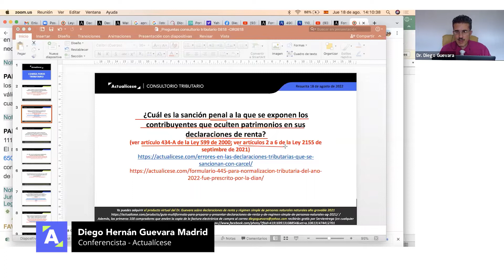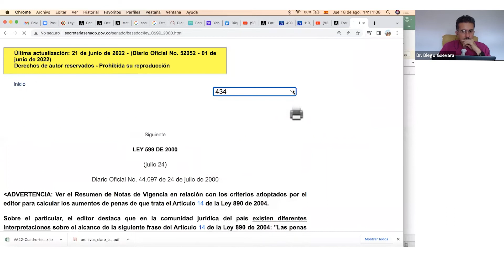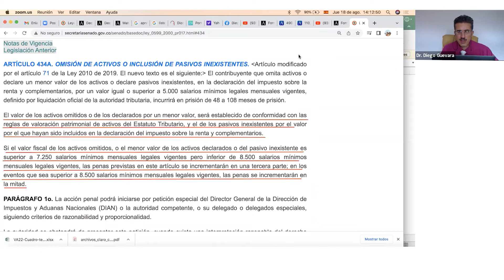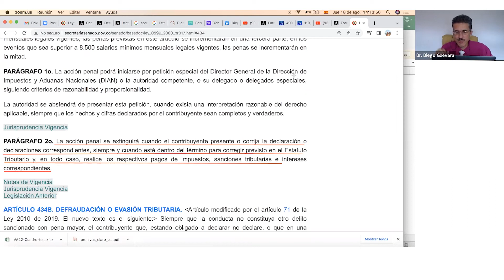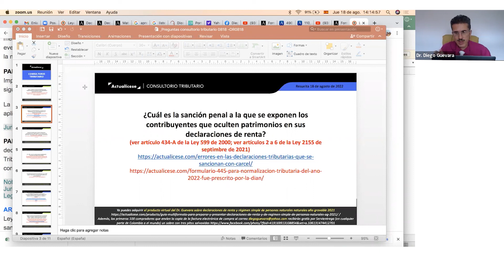Sanción penal por ocultamiento de patrimonio en la declaración de renta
¿Cuál es la sanción penal a la que se exponen los contribuyentes que oculten patrimonios en sus declaraciones de renta?

En esta ocasión, el Dr. Diego Guevara Madrid, líder de investigación tributaria de Actualícese, explica que la sanción penal por ocultamiento en los patrimonios en las declaraciones tributarias que establece el artículo 436-A de la Ley 599 de 2000 (Código Penal) sigue vigente. El conferencista indica que la normalización con los patrimonios ocultos se dio con los artículos 2 a 6 de la Ley 2155 de 2021.

Artículo 434A. Omisión de activos o inclusión de pasivos inexistentes. Artículo modificado por el artículo 71 de la Ley 2010 de 2019. El nuevo texto es el siguiente: El contribuyente que omita activos o declare un menor valor de los activos o declare pasivos inexistentes, en la declaración del impuesto sobre la renta y complementarios, por un valor igual o superior a 5.000 salarios mínimos legales mensuales vigentes, definido por liquidación oficial de la autoridad tributaria, incurrirá en prisión de 48 a 108 meses de prisión.

El valor de los activos omitidos o de los declarados por un menor valor, será establecido de conformidad con las reglas de valoración patrimonial de activos del Estatuto Tributario, y el de los pasivos inexistentes por el valor por el que hayan sido incluidos en la declaración del impuesto sobre la renta y complementarios.

Si el valor fiscal de los activos omitidos, o el menor valor de los activos declarados o del pasivo inexistente es superior a 7.250 salarios mínimos mensuales legales vigentes, pero inferior de 8.500 salarios mínimos mensuales legales vigentes, las penas previstas en este artículo se incrementarán en una tercera parte; en los eventos que sea superior a 8.500 salarios mínimos mensuales legales vigentes, las penas se incrementarán en la mitad.

Parágrafo 1. La acción penal podrá iniciarse por petición especial del director general de la Dirección de Impuestos y Aduanas Nacionales –Dian– o la autoridad competente, o su delegado o delegados especiales, siguiendo criterios de razonabilidad y proporcionalidad.
La autoridad se abstendrá de presentar esta petición, cuando exista una interpretación razonable del derecho aplicable, siempre que los hechos y cifras declarados por el contribuyente sean completos y verdaderos.

Parágrafo 2. La acción penal se extinguirá cuando el contribuyente presente o corrija la declaración o declaraciones correspondientes, siempre y cuando esté dentro del término para corregir previsto en el Estatuto Tributario y, en todo caso, realice los respectivos pagos de impuestos, sanciones tributarias e intereses correspondientes.

En Actualícese encontrarás de manera frecuente consultorios, tutoriales, charlas, webinars y tips elaborados con los principales expertos del país en lo concerniente al tema de sanciones tributarias.